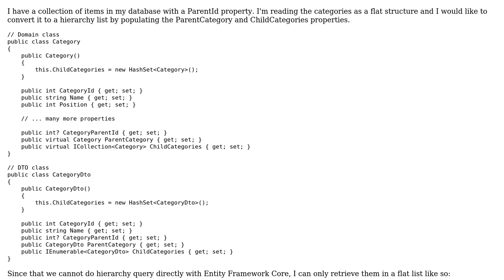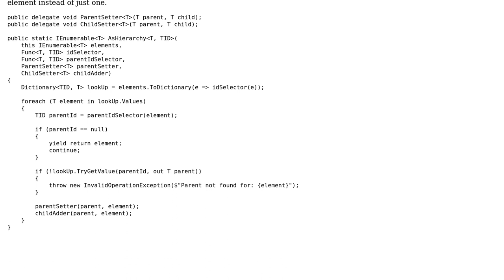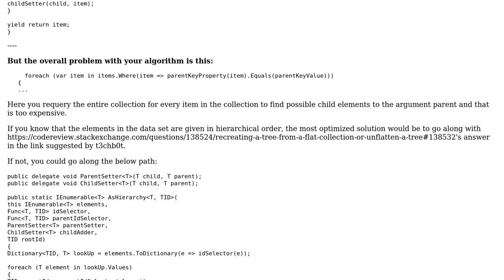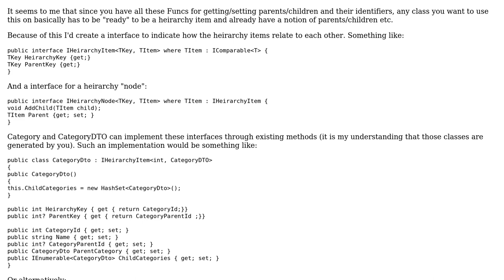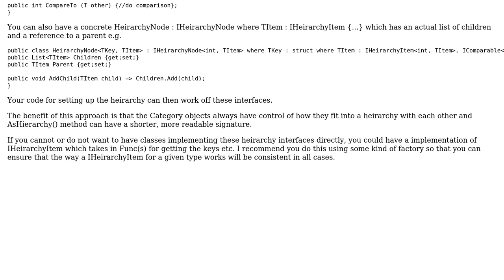Code Review: Generic extension to transform a flat nested list to hierarchy list (2 Solutions!!)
Code Review: Generic extension to transform a flat nested list to hierarchy list

With thanks & praise to God, and with thanks to the many people who have made this project possible! | Content (except music & images) licensed under CC BY-SA | Music | Images & others | With thanks to user Dev243 user Alexandre Jobin and the Stack Exchange Network Trademarks are property of their respective owners. You are responsible for your own actions.